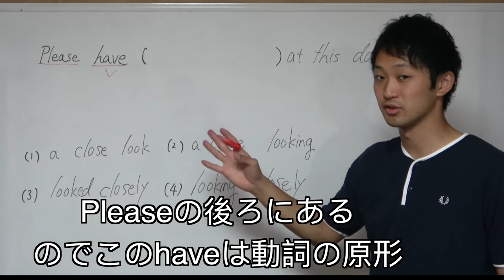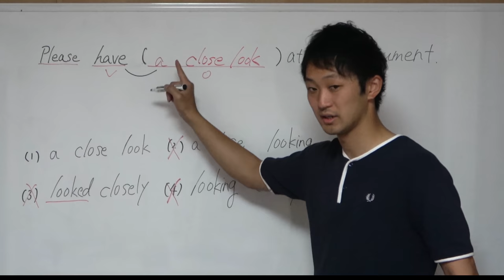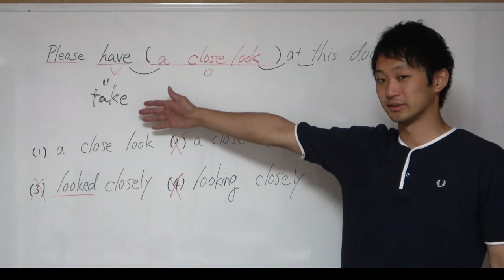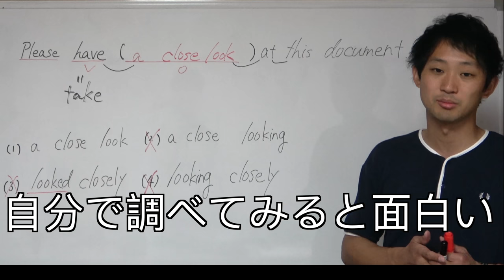Look！よく見てみよう [増田広樹] 英語講師オーディション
LINEにMorite2英語チャンネルを追加して決勝に残る３人と優勝者を予想し商品をゲットしよう。@907tjncpで検索　ルール説明動画

増田広樹
中高一貫の私立英語教員
大学生の時にカナダへ留学
TOEIC955点、英検1級
世界遺産検定3級
言語習得過程に興味を持ち現在も勉強を続けています！
海外文化や英語の違いを混ぜながら生徒の好奇心を引き出しただの暗記ではなく楽しく納得できる授業を心掛けてます！

クラウドファンディング